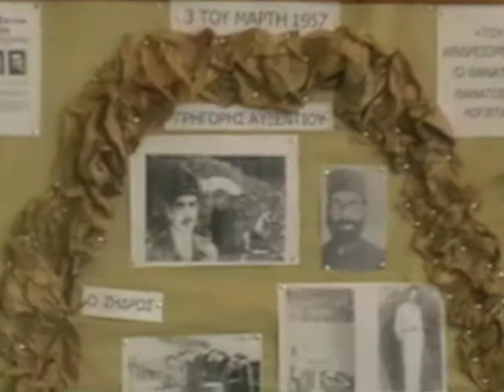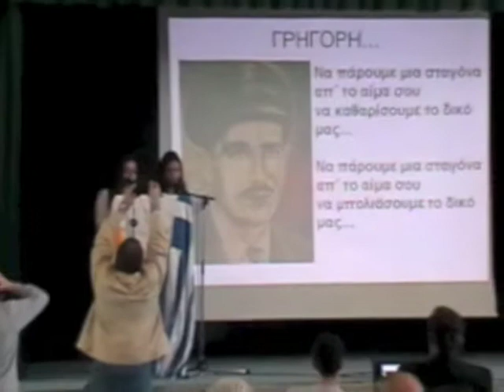Γρηγόρης Αυξεντίου 2014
Εκδήλωση για τον Γρηγόρη Αυξεντίου στο Γυμνάσιο Λινόπετρας στις 28 Φεβρουαρίου 2014